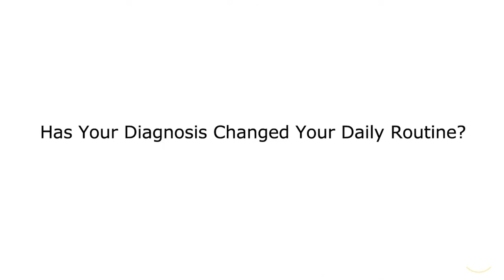Michael Weiner | Part 4 | How Brain Cancer Has Changed My Daily Routine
Michael talks about how brain cancer has changed his day-to-day life.